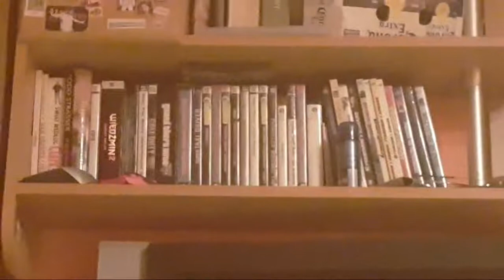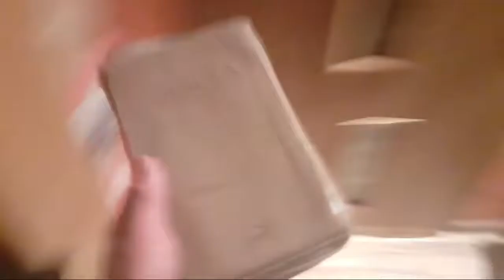Sobotni live [24.07.2021]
bez czatu niestety, postaram się żeby był w następnym zapisie